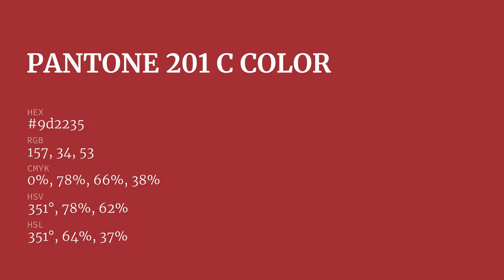color 9d2235 hex color - Brown color - Cool color 9d2235